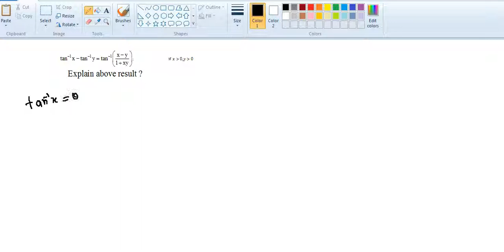arc tanx - arc tany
all possible  cases   when x, y both are greater than or equal to zero